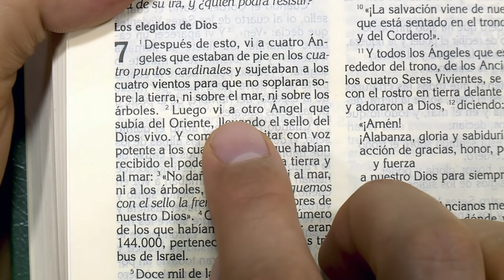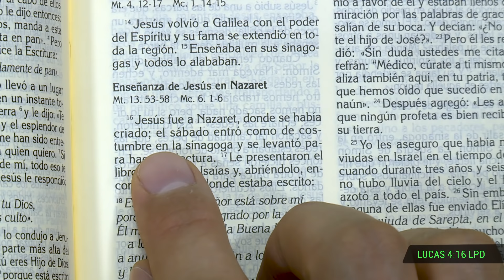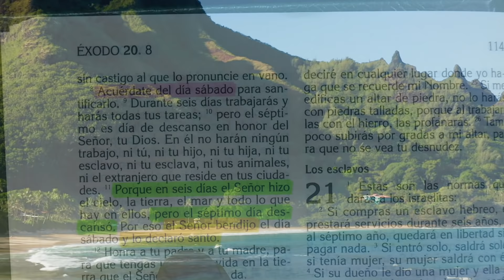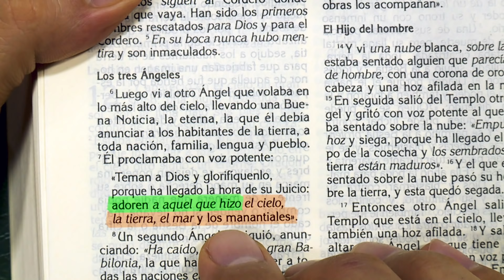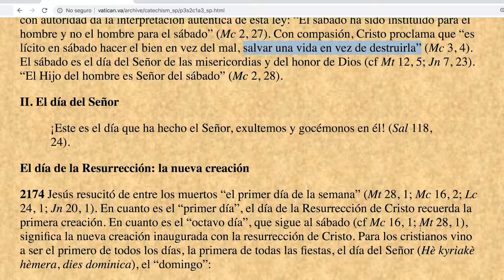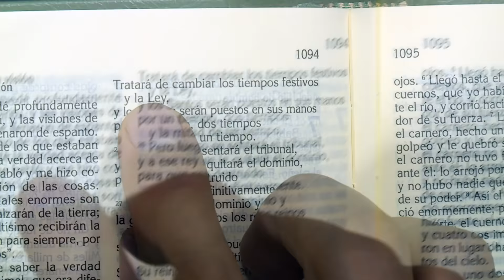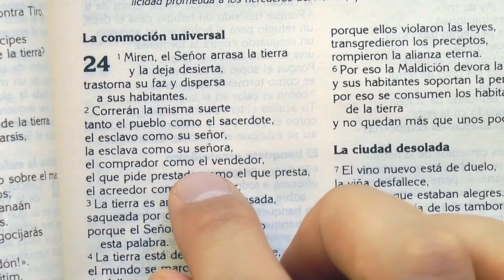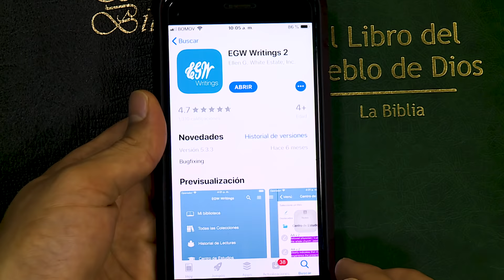Engaños Capitales [2] El sello de Dios y la marca de la Bestia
No te dejes engañar, de esto dependerá tu vida o tu muerte eterna!